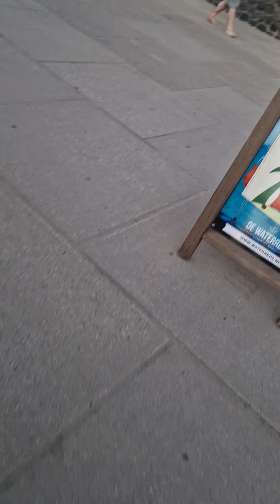10. September 2022